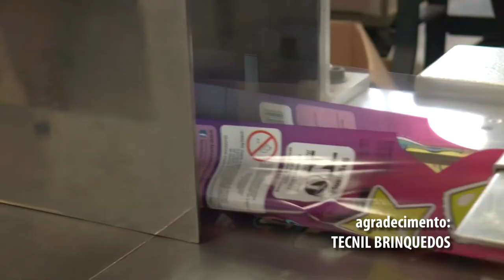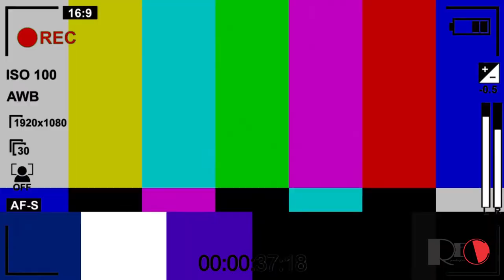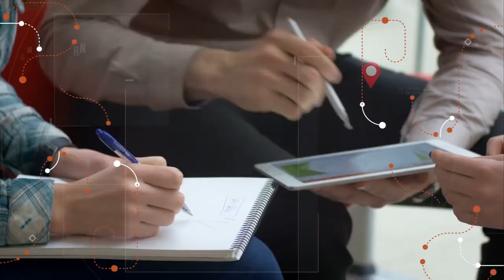21/12/2019 Visita Record 26 Bloco 3 - Gatronomia de Natal